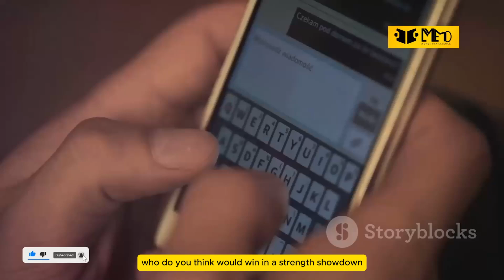Mammoth vs Elephant: Who’s the Strongest?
Mammoth vs Elephant: Who’s the Strongest? Fun Facts & Comparison!

Ever wondered how mammoths and elephants compare? 🐘🌲 Dive into this episode where we explore the fascinating world of these majestic giants! Discover intriguing facts about their size, lifestyles, and historical significance from the Pleistocene epoch. We'll compare their strength, intelligence, and evolutionary journeys, showcasing how both species symbolize adaptation and survival. Learn about their unique adaptations to cold and hot climates, and uncover the cultural significance of mammoths through preserved remains and ancient cave paintings. Join our discussion and share who you think would win in a strength showdown!

OUTLINE:
00:00:00 Today's Epic Battle!
00:00:38 Giants of the Past and Present
00:01:20 A Tale of Two Trunks
00:04:16 Surprising Similarities and Curious Differences
00:06:38 Whispers from the Ice Age
00:07:26 Who Reigns Supreme?
00:09:24 What Do YOU Think? Join the Conversation!
00:09:47 Unleash Your Inner Explorer!
00:10:19 Thank You for Watching!